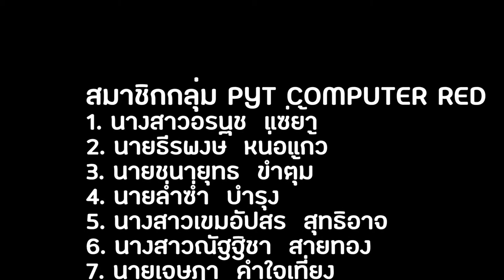PYT COMPUTER RED [TIME LAPSE]